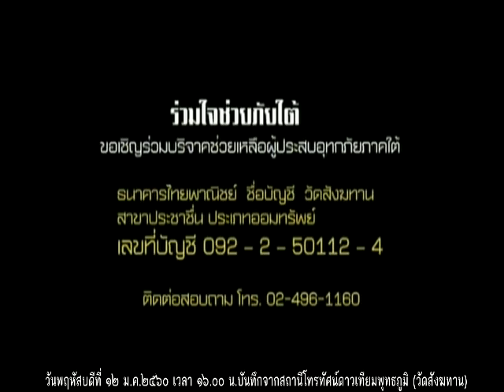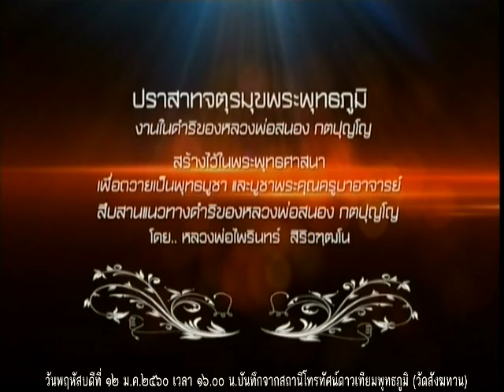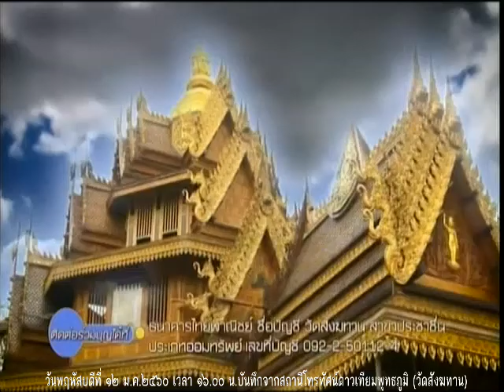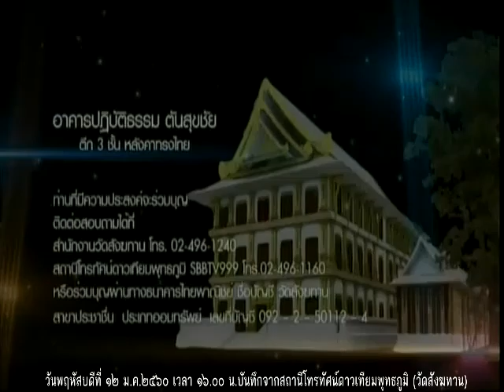วันพฤหัสบดีที่ ๑๒ ม.ค.๒๕๖๐ ธรรมะสว่างใจ พระอาจารย์จรัญ ทักขญาโณ วัดหลวงขุนวิน